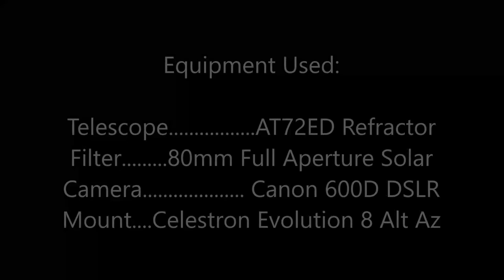Sep 2, 2017 Solar Observations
Sunspots observed on September 2, 2017.  AR2674 is the main focus of sunspot activity.  Equipment used: AT72ED Refractor, Full Aperture glass solar filter, Canon 600d DSLR, and Celestron Evolution Alt-Az mount.